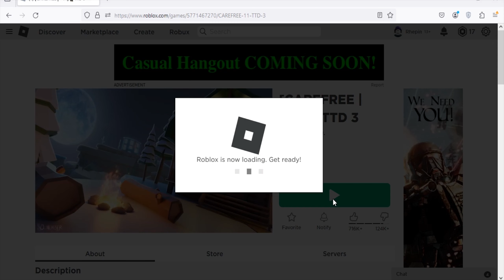Roblox TTD 3 -New Code March 2024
New code for tokens in Roblox TTD 3.